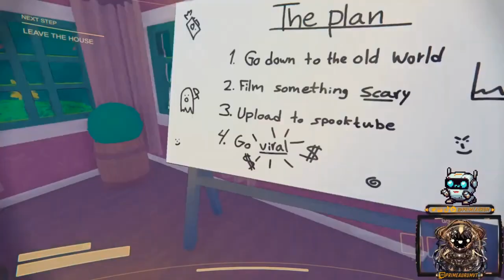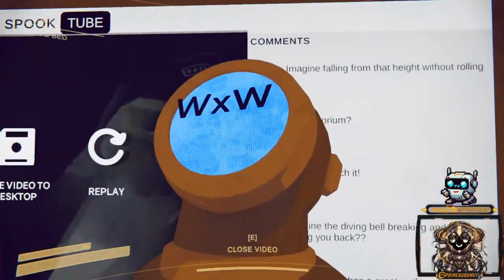[ Content Warning ] The GAME! Spooktube isn't ready for us, are you?!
We have a wonderful new game from the TABS creators of Landfall! Supposedly allot like our beloved Lethal Company and Phasmophobia! So we figured what the heck, let's see what this is about! and apparently free for the day of April fools lol perfect already if you ask me.

🌌 **...CONNECTED...:**  - "Just a Space Soldier looking to share my time and fun with the wandering masses."

Welcome to the Cosmic Odyssey with Aurum Stellamaki | Sci-Fi Games, Music, and More!

🚀 **About Aurum Stellamaki:**
Embark on a cosmic journey with Aurum Stellamaki, the PrimeArkustos lost in the vastness of space and now orbiting Earth. 🌌 As a wandering paladin and explorer, I use gifts from blackhole energy to navigate this new realm. Join me in exploring sci-fi wonders, playing games, and sharing the love for music. 🎮🎶

🌟 Let the cosmic adventures begin! Strap in, fellow wanderers, and let's explore the unknown together! 🚀✨